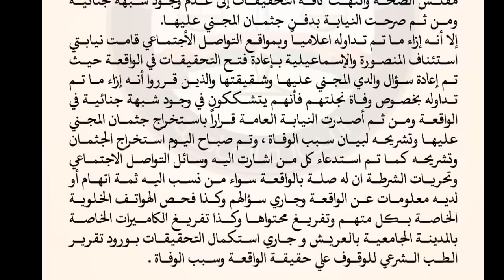عاجل:الشرطة تفجر مفاجأة وتكشف السبب الحقيقي لوفاة نيرة طالبة العريش وتصدم الجميع بعد تفريغ الكاميرات